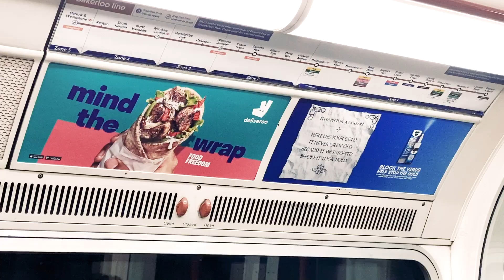【海外の挨拶】誰も教えてくれない3つのポイント・徹底解説｜040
在英11年以上のデザイナーがイギリスでの働く「いろは」やネットに書かれていない意外な事実などを体験談を交えて話していこうと思います。

2回目のテーマは「海外での挨拶作法」です。イギリスで挨拶のマナーや好印象もたれるための秘訣を話します。

⭐︎プレゼンター紹介
金澤成亮（かなざわ なりあき）
デザイナー。栃木県出身。２００８年に渡英。現在はイギリス最大の日本食料品専門店「Japan Centre」でクリエイティブ部門を担当。２０１５年にデザイン会社「Centre Creative」も設立・運営。趣味は旅行、スケボー、ラジオ

内容: こちらのYouTubeの撮影舞台裏・未公開シーンや日々の仕事新着、Keitaくんとの興味ある話題で井戸端会議を流しています。

⭐︎Podcast番組もやっています
シンスケとナリのどうして？ロンドン・アイ！
ロンドンで活躍する日本人をゲストに招き、その方々が渡英した理由、イギリス生活事情などを伺うチャンネルです。

Kennedys OF Barbican
169 Whitecross St, London EC1Y 8JT

 ⭐︎番組へのお便りお待ちしています
ご意見、感想、応援メッセージ、テーマのリクエストなどあればぜひ下記からご連絡ください!

☆関連動画